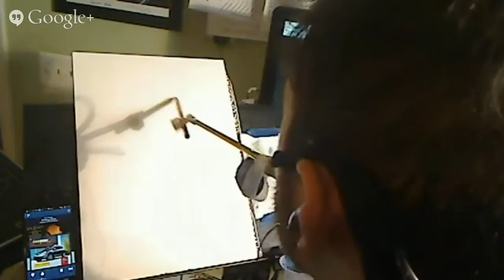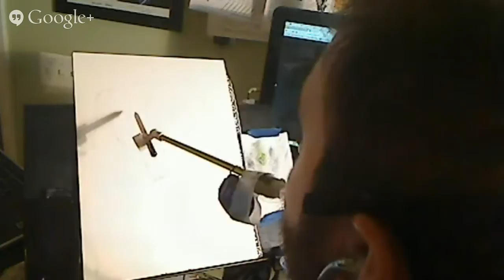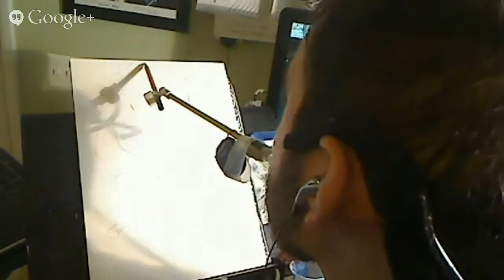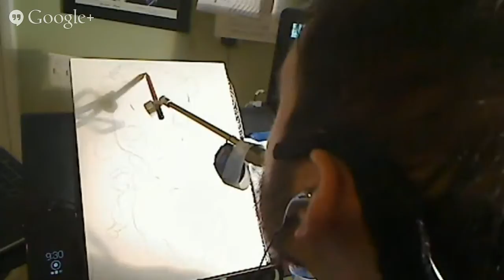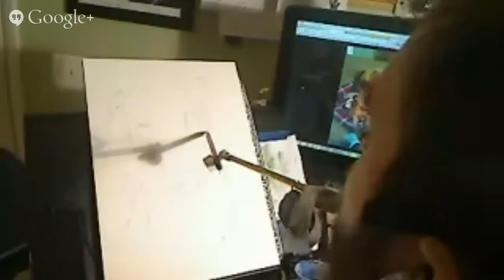Quadriplegic Mouth Artist LIVE = Cute Holiday Puppy 1 = by Robert Florio